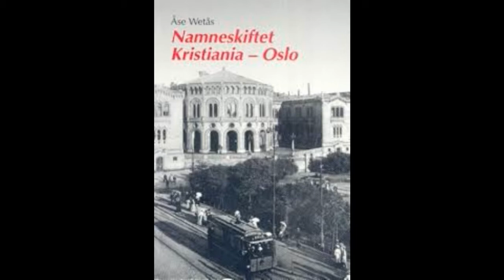RUDOLF STEINER Die Mission einzelner Volksseelen 1. VORTRAG, Kristiania (Oslo), 7. Juni 1910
Notwendigkeit, Verständnis für die Volksseele, das Volkstum zu entwickeln. Volksgeister als reale Wesenheiten. Die Wesensglieder des
Menschen. Das Wesen der Engel, Erzengel (Volksgeister), Archai
(Zeitgeister). Ihre Menschheitsstufe in früheren Weltaltern (Mond,
Sonne, Saturn) und ihr Wirken in der Menschheitsentwickelung. Die
Zugvögel. Der Zeitgeist und Anthroposophie. Wiederholung früherer
Kulturen auf neuer Ebene.
Ich war auf der Waldorfschule in Stuttgart und Berli
später hab